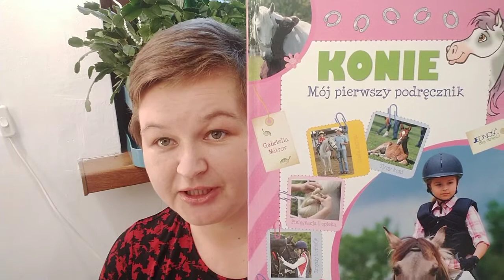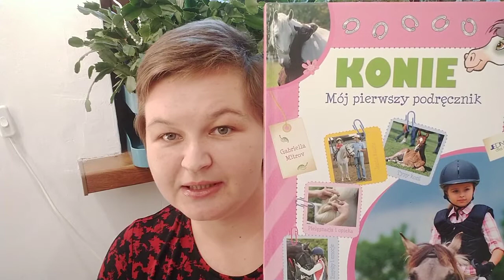Gabriella Mitrov "Konie. Mój pierwszy podręcznik"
Znajdziesz mnie również:
W formularzu PIT wpisz numer:
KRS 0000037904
W rubryce „Informacje uzupełniające - cel szczegółowy 1%” podaj:
25068 Sikorska Aleksandra

Oli terapię można także wesprzeć wpłacając darowiznę na konto:
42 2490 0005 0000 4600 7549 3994
Tytułem:
25068 Sikorska Aleksandra darowizna na pomoc i ochronę zdrowia